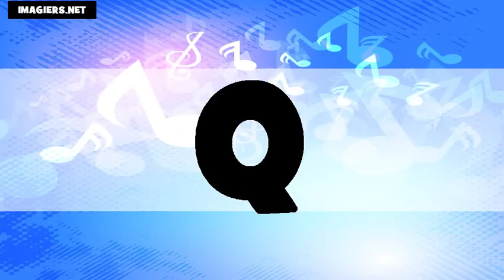El alfabeto # Usa + Fr